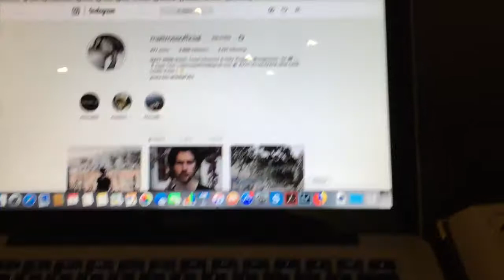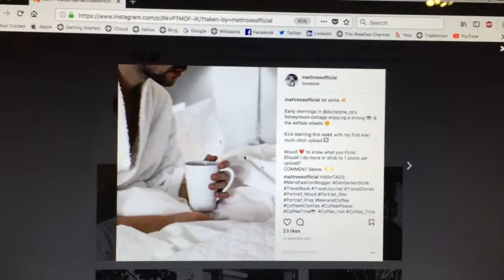AN EVENING AT RICKETY BRIDGE WINE ESTATE || 24/7/365: Episode 125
After my morning coffee & Social Media hustle, I trained, packed & headed to Rickety Bridge Wine Estate for the evening! Shot tons of content in the manor house, got new content live & soaked in everything it had to offer until just before mid-night!

Monday, 2nd July 2018.
24/7/365: Episode 125.